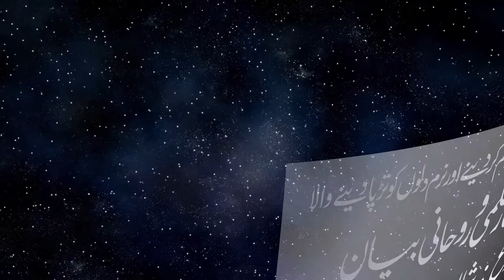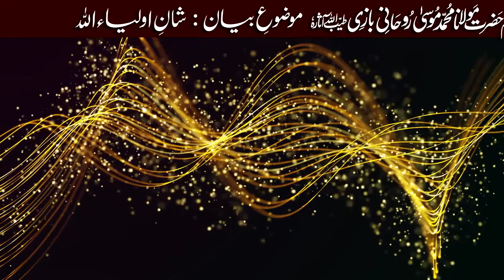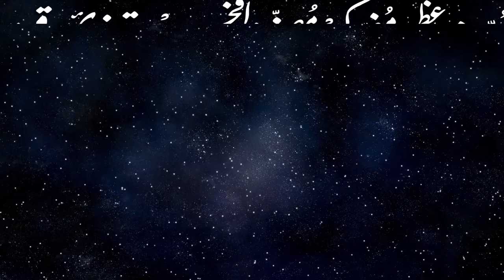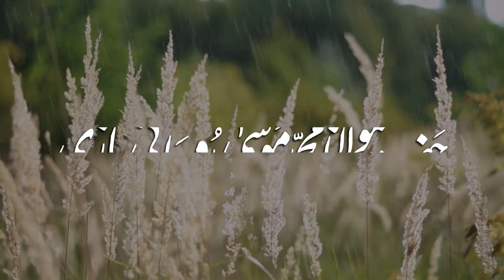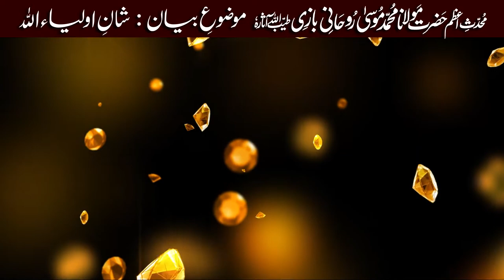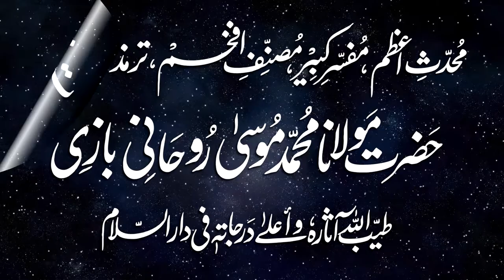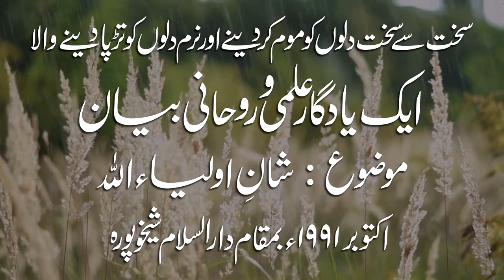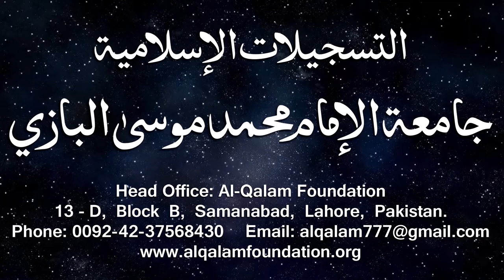4 - Shaan-e-Aulya - Bayan by Maulana Muhammad Musa Ruhani Bazi بیان مولانا محمد موسی روحانی بازی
4 - Bayan بیان حضرت مولانا محمد موسی روحانی بازی رحمہ اللہ تعالی ۔ موضوع بیان : شان اولیاء ۔
An amazing Bayan by Shaikh-ul-Hadith wal Tafseer Maulana Muhammad Musa Roohani Bazi (RA). He was an exceptional Islamic scholar and an alive encyclopedia of Islamic knowledge, who wrote more than two hundred books on Tafseer, Hadith, Fiqh, Usul, Sarf, Nahve, History, Mantiq, Philosophy, Astronomy etc. He died on 19th October 1998 in Lahore Pakistan and when he was buried, a perfumed smell started from his grave and this smell continued for several months. Thousands of people witnessed that heavenly fragrance. This video is prepared by Jamia Muhammad Musa Albazi, Alqalam Foundation, Lahore, Pakistan. An Islamic organization under the supervision of Maulana Muhammad Zubair Albazi ibn-e-Maulana Muhammad Musa Roohani Bazi.